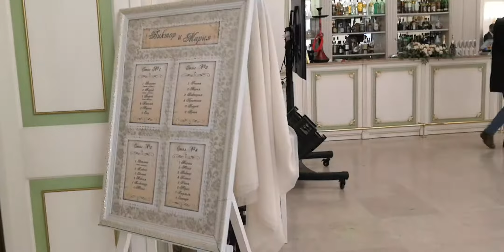Оформление свадьбы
Свадебное оформление стола молодоженов, президиум, свадебная арка, скатерти на столы гостей, банты на стулья, композиции из живых и неживых цветов, таблички с номерами столов, вазы для цветов,  светильники и свечи, карта расположения столов и гостей